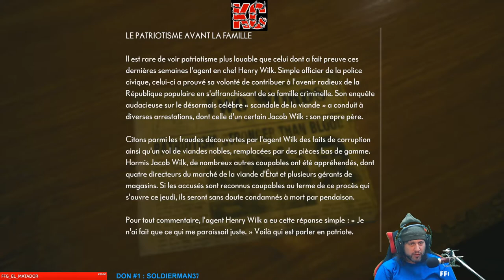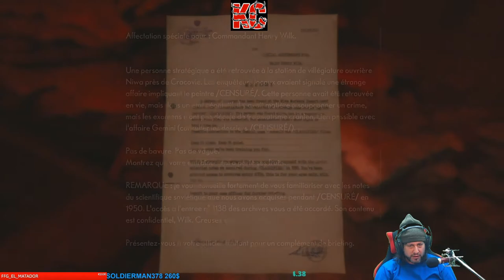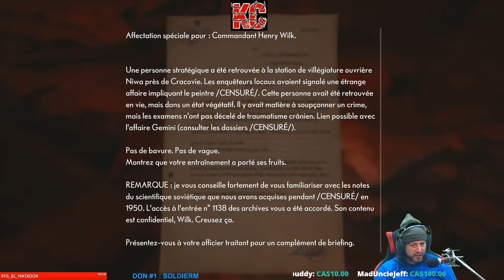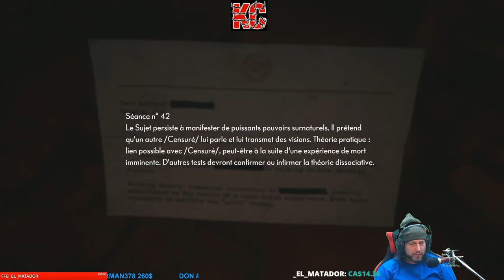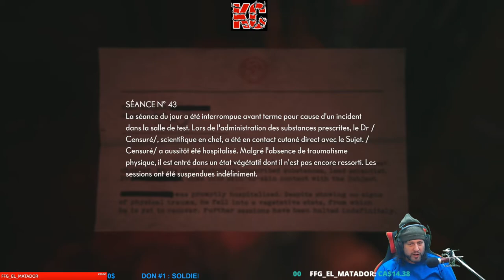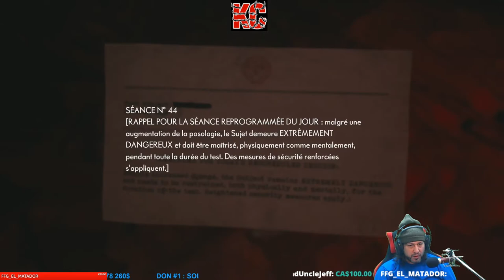The Medium Live Gameplay Épisode 10 Fr Karibou Canadien